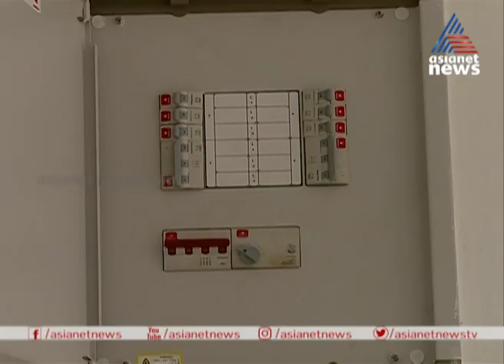ഉദ്ഘാടനം കഴിഞ്ഞിട്ടും പ്രവർത്തനം ആരംഭിക്കാതെ കട്ടപ്പന മിനി സിവിൽ സ്റ്റേഷൻ | Civil Station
Delay in the working of mini civil station at Kattappana

ഉദ്ഘാടനം കഴിഞ്ഞ് മൂന്ന് മാസം കഴിഞ്ഞിട്ടും പ്രവർത്തനം ആരംഭിക്കാതെ  കട്ടപ്പന മിനി സിവിൽ സ്റ്റേഷൻ  | Mini Civil Station